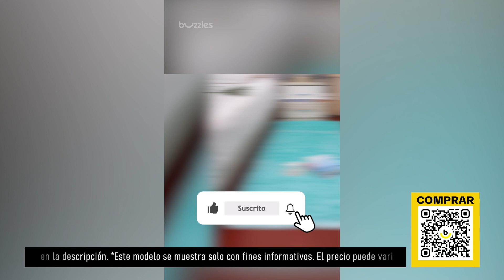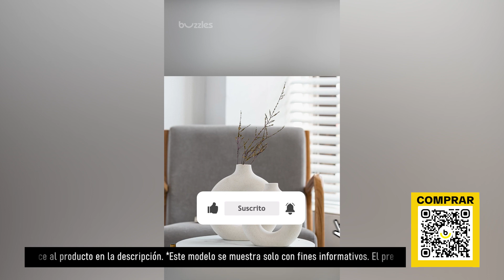TOP-5 cositas para el hogar de AliExpress. Los mejores artículos y productos de China.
Solicitar un dispensador TOP-5 cositas para el hogar :

Alfombra suave para el dormitorio.
Cojín para silla
Contenedor de almacenamiento de alimentos
Organizador de ropa
Jarrón de ceramica

Nuestras listas de reproducción:

1. TOP Productos para hombres de Aliexpress. Compre productos interesantes a precios de ganga de proveedores confiables
2. Artículos TOP de Aliexpress. Compre productos interesantes a precios de ganga de proveedores confiables

Nuestros nuevos vídeos:

Cuaderno reutilizable de formato A4